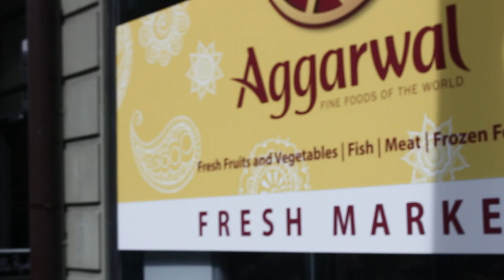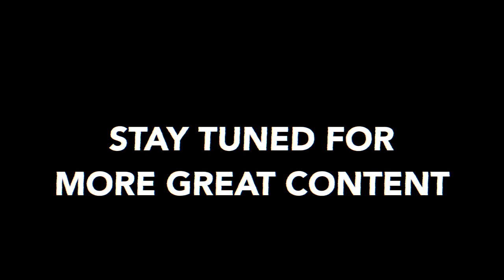SWISS SZN DAY 2 - MET THE AMBASSADOR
Journey with us on our second day of travel in Switzerland as we explore the country!